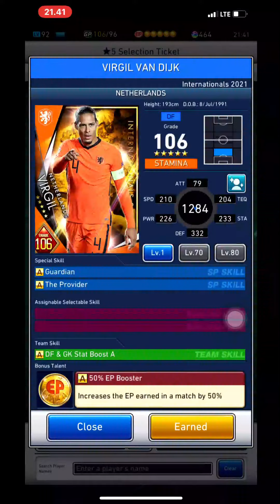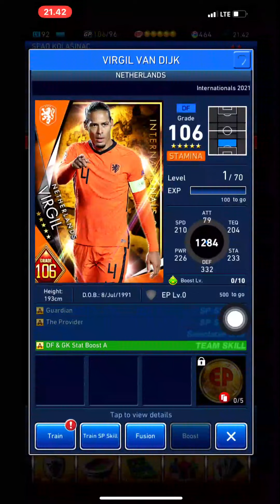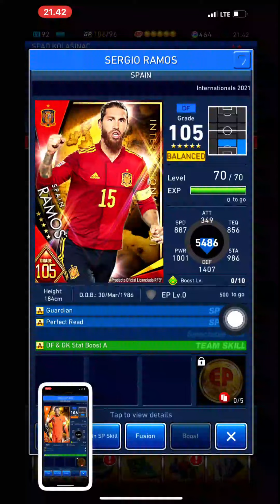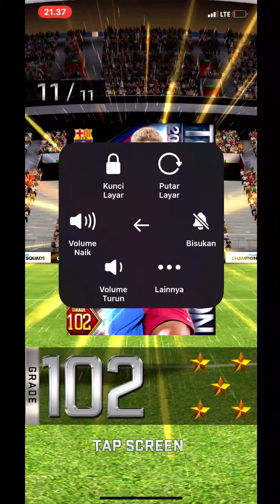CAPTAIN NATIONAL TEAM - GET VAN DJIK AND SERGIO RAMOS IN eFCS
PRIZE DRAW TIME GUYS !

Perubahan nama PES CARD COLLECTION menjadi EFOOTBALL CHAMPION SQUADS !, Banyak kebaikan dan bonus dari KONAMI loh... Pantengin Videonya terkait bonusnya kawan.